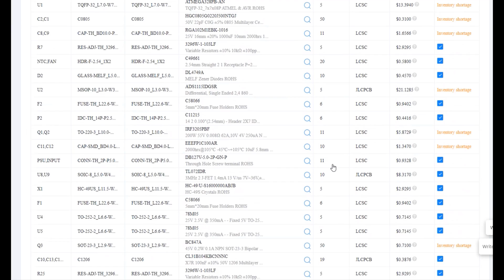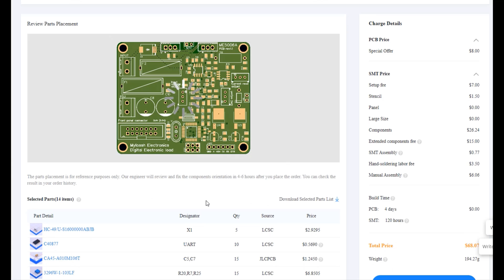how to make, transmitter and receiver control circuit , jlcpcb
In this video I have used 433MHz RF modules in this circuit. With transmitter TX- 2B and
receiver module RX - 2 B, it is possible to reach a range of up to 200 meters in ideal conditions. This range is more than enough for small RC model vehicles. Longer range can be achieved by using different RF modules in the same circuit. 2 km can be reached.

In this video, we'll be going over how to create, transmit and receive control signals using a jlcpcb. This module can be used to create a simple transmitter and receiver circuit, which you can use to control devices using 433mhz signals.

If you're interested in RF technology and want to learn more about 433mhz signals, then this video is for you! We'll go over the basics of this technology and explain how it can be used to transmit and receive control signals. So if you're looking to learn more about 433mhz signals, then this video is for you!
In this video, I'm going to teach you how to create, transmitter and receiver control circuit using jlcpcb. This is a very simple circuit that can be used to control modules using 433 MHz RF.
This circuit is a great way to experiment with RF technology and learn more about how 433mhz transmitters and receivers work. Watch the video and learn how to create a transmitter and receiver control circuit!

Making a simple wireless control for RC models. DIY RC 5 Channels